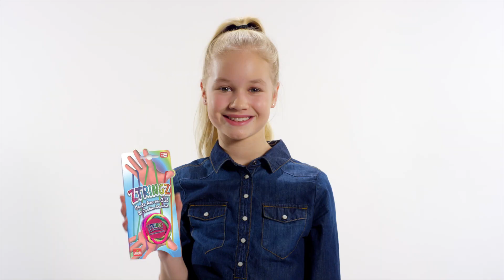Ztringz - Goliath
Réalise des figures complètement folles ! Seul ou entre amis, et partout où tu veux. Partage tes exploits et découvre plus de 45 formes dans la Ztringz Academy !